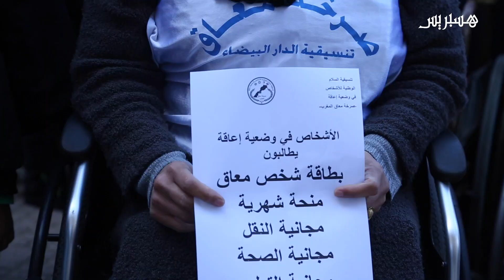صرخة معاق" تجمع ذوي الاحتياجات الخاصة أمام وزارة التضامن للتنديد بسياسة التماطل اتجاه ملفهم